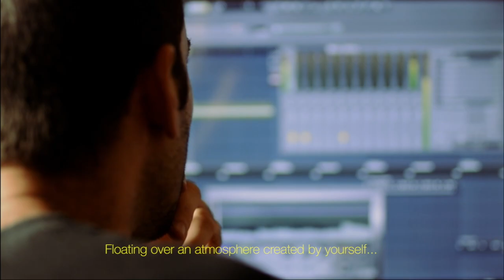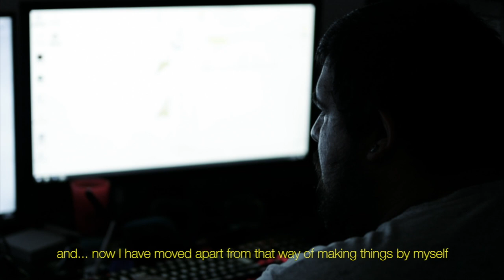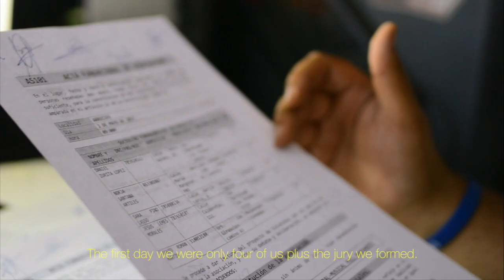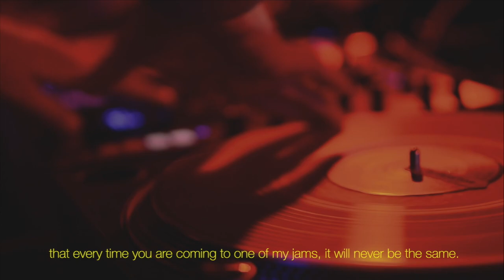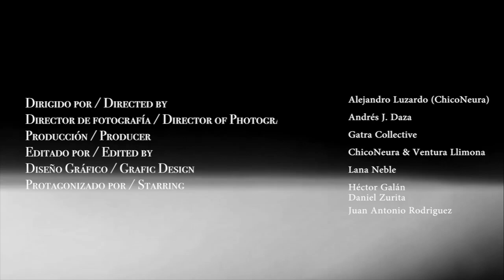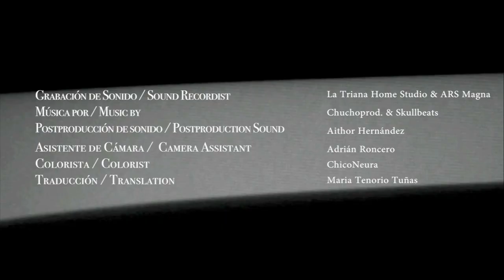GATRA Capítulo 1: Rofe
Rofe, es ese conjunto de sentimientos ocultos
bajo la piel de 3 artistas de origen Lanzaroteño.
Artistas que poco a poco han ido ganándose un
lugar pese a no tener un reconocimiento digno en
su isla natal. Rofe narra 3 opiniones que siguen un
sentimiento histórico de frustración ligado a la
dificultad de desarrollo en la isla de música
urbana y alterna5va, a la par que se agradece el
apoyo prestado en los últimos años por todos los
miembros del “club del hip hop lanzaroteño”. Rofe
es ese material que tras ser expulsado de forma
incandescente se solidifica y se calma, decorando
de este modo con un tono negro y rojizo los
suelos de nuestra isla.

Dirección artística:
Alejandro Luzardo · Andrés Julián Daza

Diseño Gráfico:
Lana Neble

Edición y Postproducción:
Alejandro Luzardo & Miguel Rubio

Coloristas:
Ventura Llimona & ChicoNeura

Postproducción de sonido:
Aithor Hernández

Starring:
Juan Antonio Rodriguez (Dj KAMISETAS) · Daniel Zurita López (ZURITA) · Hector Galán (RUDO)

Traducción:
Maria Tenorio Tuñas

Colaboradores y agradecimientos:
Chuchoprod. · LaFosa estudio · La Funkultad  · Asociación FullRapzarote · Asociación Cultural ARS Magna · Asociación Cultural Parto Cerebral · Jóvenes Puntales · Barbershop Lanzarote · Cerveceria Malpeis · Iván Hernández · KayserMedia  · La Triana Home Studio